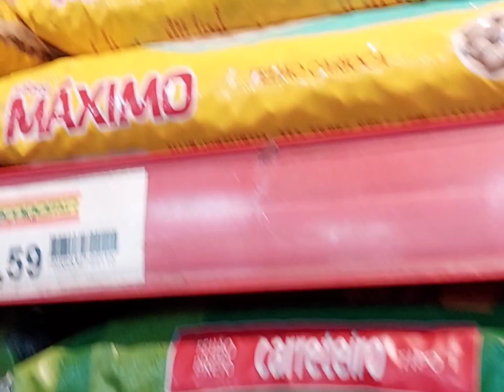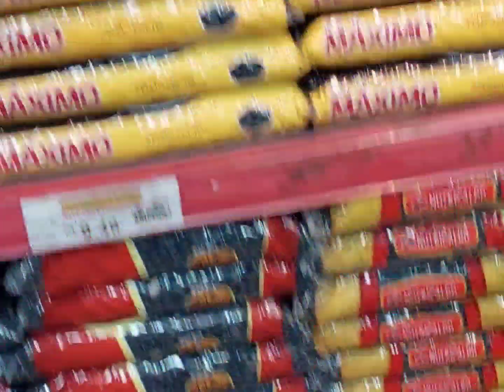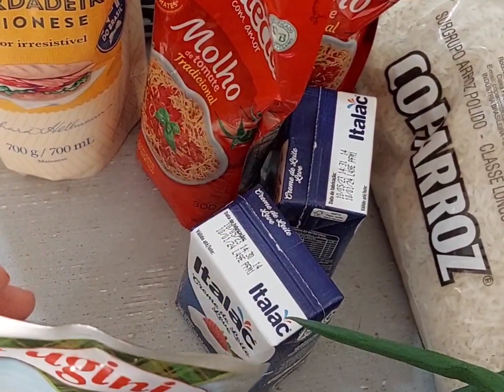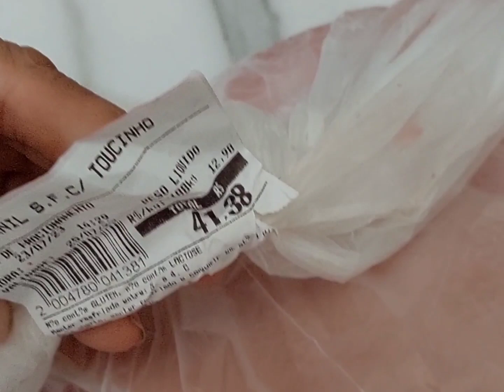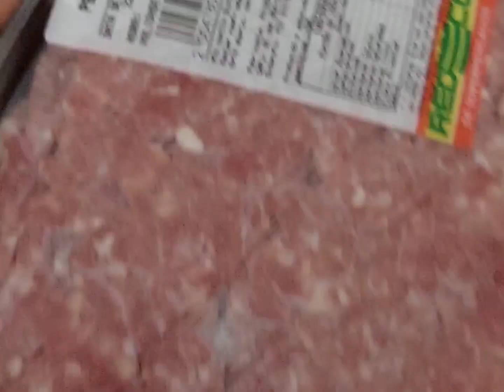Nossa Filha voltou pra casa+mercado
Nossa Filha voltou pra casa! nesse video estamos falando sobre isso enquanto fazemos compras espero que gostem curtam e nos sigam para mais videos e ative o sininho para nós ajudar 🥰🥰🥰😘